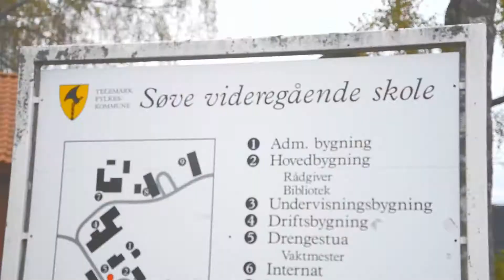Bli med meg i stallen!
not for youtube